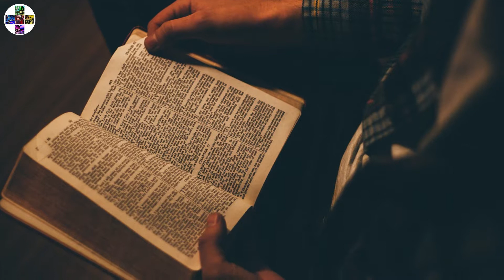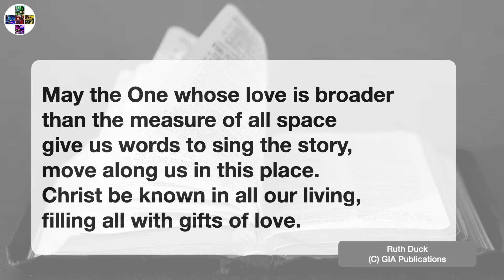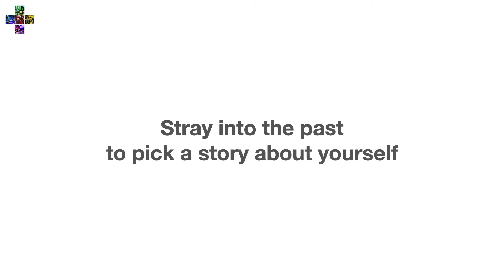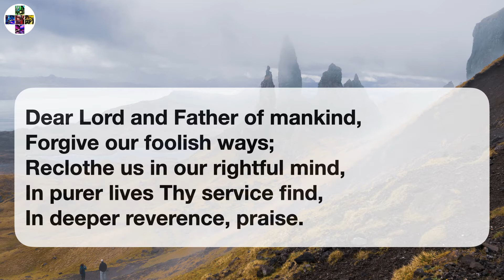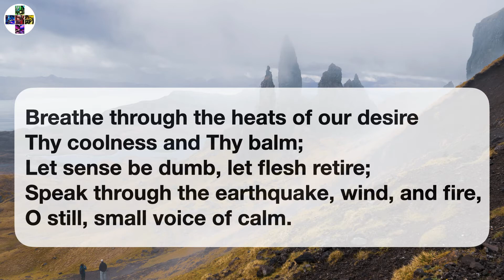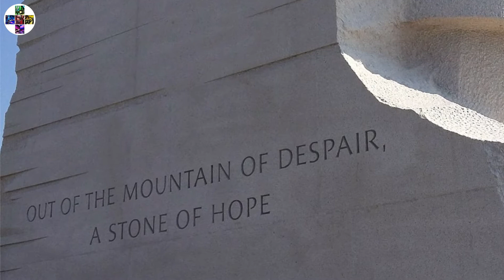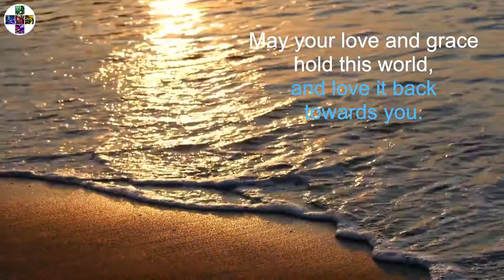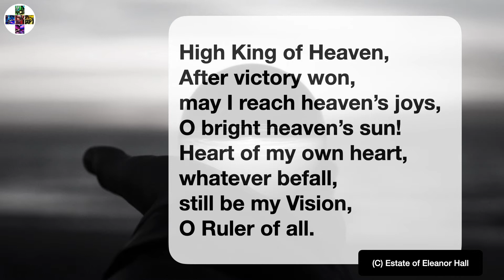8th August 2021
Telling and Retelling